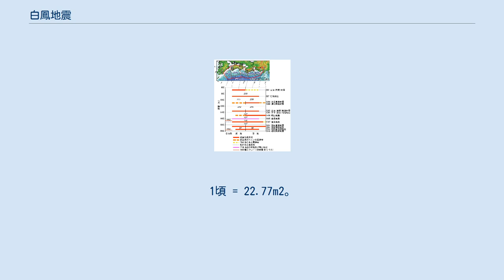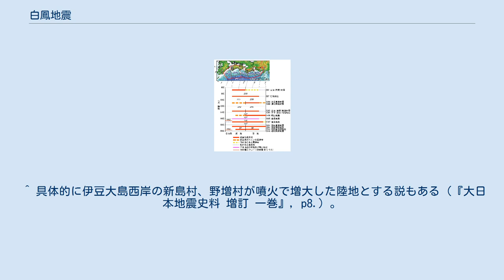白鳳地震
過去に発生した南海トラフ地震の震源域の時空間分布 白鳳地震（はくほうじしん）は、白鳳時代（飛鳥時代後期）の天武天皇13年（684年）に起きた巨大地震。
南海トラフ沿いの巨大地震と推定されている。
 南海トラフ巨大地震と推定される地震の確実な記録としては最古のものである。
白鳳の大地震（はくほうのおおじしん）、白鳳大地震（はくほうおおじしん）、あるいは天武地震（てんむじしん）とも呼ばれる。
 記録による土佐や伊予の被害の様相から南海道沖の地震と考えられていたため、白鳳南海地震（はくほうなんかいじしん）とも呼ばれてきたが、発掘調査により、ほぼ同時期に東海道沖も震源域となった可能性が推定されている。
 白鳳地震は、『日本書紀』に記述があり、有史以来、確かな記録の残る南海トラフ巨大地震と推定される地震としては最古のものである。
 なお、『日本書紀』にある最古の地震の記録は允恭5年7月14日（ユリウス暦[J]416年8月22日、グレゴリオ暦[G]8月23日）のものであるが（允恭地震）、これは「地震」（なゐふる）とあるのみである。
また、推古7年4月27日（599年5月26日[J]、5月28日[G]）には大和で家屋倒壊の地震被害の記録が登場するが（推古地震）、これらは大和で大地震であったことを推察するのみであり震源域は特定されていない。
 震源域がほぼ判明しているものとしては、白鳳地震の6年前の天武7年12月（679年初頭）の筑紫における水縄断層上で発生したと見られる筑紫地震の記録が登場する。
 森博達は『日本書紀』の記述を正格漢文で綴られたα群と、倭音で表記された和化漢文で綴られたβ群とに分類し、巻第29、天武紀の地震の記録は全てβ群に属しており、このβ群の記述は日食や彗星など天文現象の記録との整合性から信頼度が高いとされる。
 天武天皇13年10月14日人定（亥時）（ユリウス暦684年11月26日20 - 22時頃、グレゴリオ暦684年11月29日）、西日本太平洋沿岸に大地震が発生した。
 山崩れ、河涌くとする液状化現象を思わせる記録があり、諸国の郡の官舎、百姓の倉屋、寺塔、神社が多く倒壊した。
伊予湯泉（いよのゆ、道後温泉）や紀伊の牟婁温泉（むろのゆ、南紀白浜温泉）が埋もれて湧出が止まり、土佐では田畑50余万頃（約12km2）が海中に没した。
加えて津波が襲来し、土佐における被害がひどく調を運ぶ船が多数流失した。
この様相は昭和南海地震、安政南海地震および宝永地震にも見られた現象であり、田畑の水没は南東上がりの地盤変動によると思われる。
 土佐の沈降して海となった地は、江原真伍による土佐市の高岡付近とする説および、今村明恒の高知市東部とする説などがあり、昭和南海地震による類推から高知市東部の可能性が高いが、高岡方面の沈降も否定できないと推定される。
田畑の海没面積は安政南海地震と同程度とされ、宝永地震の半分程度とされるが、江戸時代の山内氏入国以降に浦戸湾周辺など各地で新田開発を行ったことを考慮すれば田畑の海没面積を以て地震による変動量を比較することは困難である。
 マグニチュードはM8.4ないしM8.3、あるいはM8 - 9などと推定されているが、その根拠は畿内から土佐と広い範囲に被害が及んだ南海トラフ沿いの巨大地震との推定のみであり、断片的な記録しか有しない歴史地震であるため数値は不確定性を含む。
紀伊半島沿岸で発見された津波堆積物から本地震の規模が超巨大であった可能性も推定されている。
 天武天皇十三年冬十月 壬辰。
逮于人定、大地震。
挙国男女叺唱、不知東西。
則山崩河涌。
諸国郡官舍及百姓倉屋。
寺塔。
神社。
破壌之類、不可勝数。
由是人民及六畜多死傷之。
時伊予湯泉没而不出。
土左国田苑五十余万頃。
没為海。
古老曰。
若是地動未曾有也。
是夕。
有鳴声。
如鼓聞于東方。
有人曰。
伊豆嶋西北二面。
自然増益三百余丈。
更為一嶋。
則如鼓音者。
神造是嶋響也。
 十一月 庚戌。
土左国司言。
大潮高騰。
海水飄蕩。
由是運調船多放失焉。
 天武天皇十四年三月 是月。
灰零於信濃国。
草木皆枯焉。
 夏四月丙子朔己卯。
紀伊国司言。
牟婁湯泉没而不出也。
 『熊野年代記』にも熊野浦々に津波が入り、翌年には大破した熊野三山の造修料として黄金が下ったとされる記録がある。
ただし、『熊野年代記』は地震より遥か後世の近世に書かれた書物であり当時のものではなく...